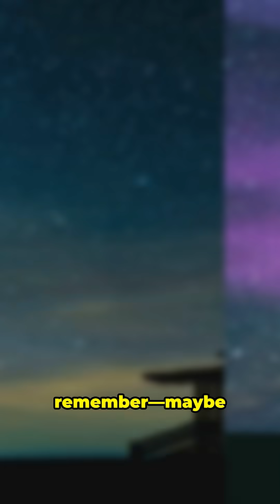♾️🌌 The Universe With No Beginning or End: A Timeless Cosmic Story ✨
Explore the mind-boggling concept of a universe with no beginning or end—a cosmic storybook without a first or last page! In this video, we delve into groundbreaking theories that challenge the traditional Big Bang model, suggesting that our universe may have existed forever, evolving through endless transformations.

Could the universe be infinite, or are we missing something beyond our current understanding of space and time? Join us as we unravel the mysteries of existence, exploring how physics, philosophy, and cosmology converge to question the very nature of reality itself.